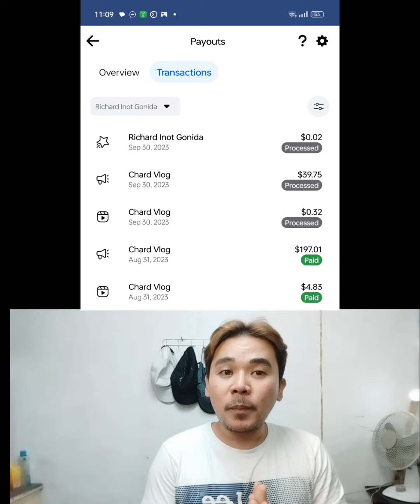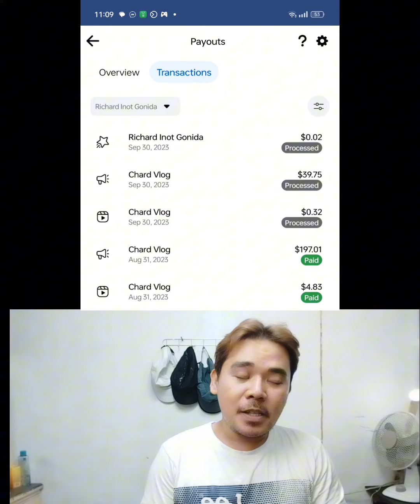payout update sa FB PAGE 40$